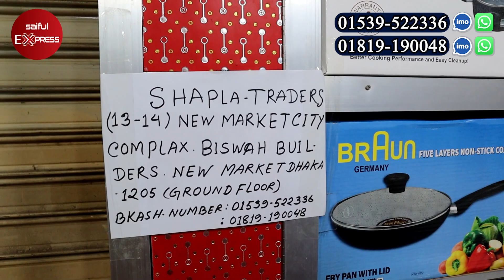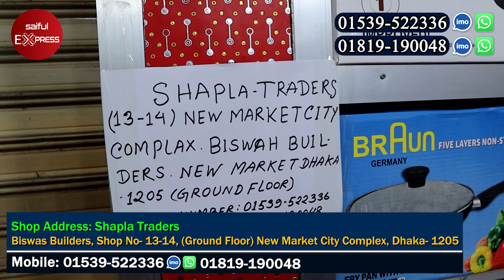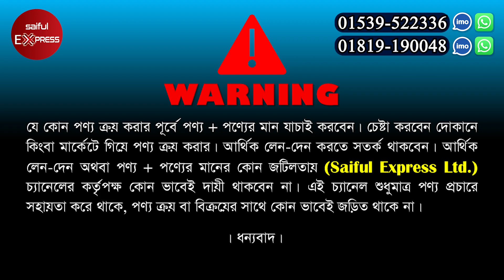কমদামে গ্রানাইটের ননস্টিক কুকিং সেট কিনুন || Cookware set || Nonstick Cooking Set Price In BD 2023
Shop Address: Shapla Traders
Biswas Builders, Shop No- 13-14, (Ground Floor) New Market City Complex, New Market, Dhaka-1205